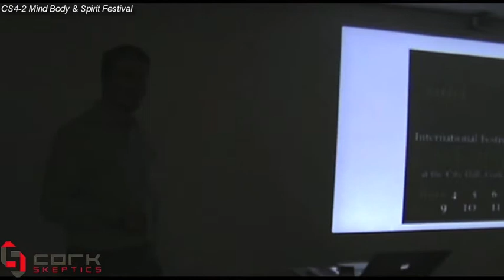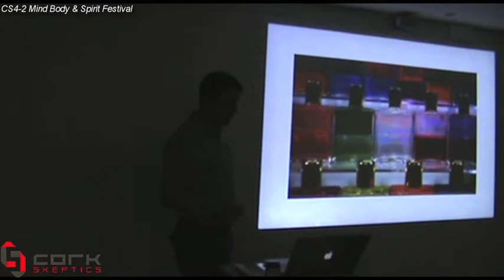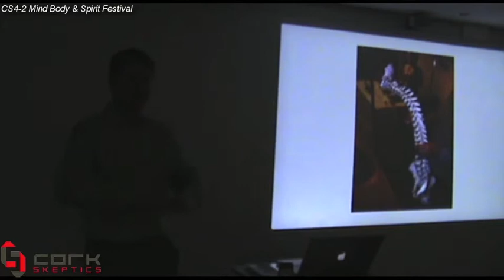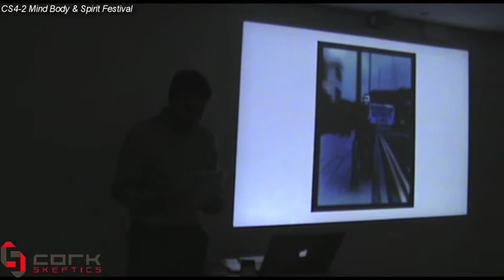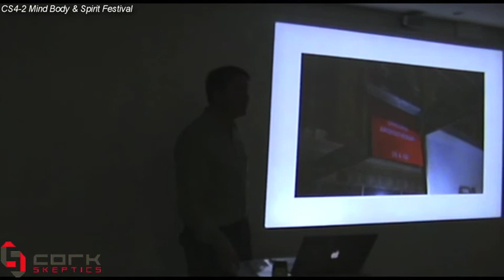Cork Skeptics at the Mind Body & Spirit Festival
Colm Ryan of Cork Skeptics recounts a recent trip to the Mind, Body & Spirit Festival which took place at City Hall, Cork from the 4th--6th March 2011.

Colm discusses crystals, aromatherapy, chiropractic, angels, psychics, unicorns, and the myriad other sights and stalls on display at the festival.

This talk took place at Blackrock Castle Observatory on Friday 18th March, as part of our regular "Skeptics In The Castle" series of events.